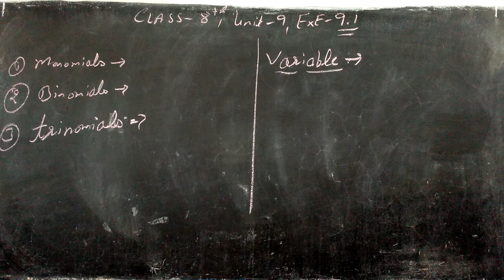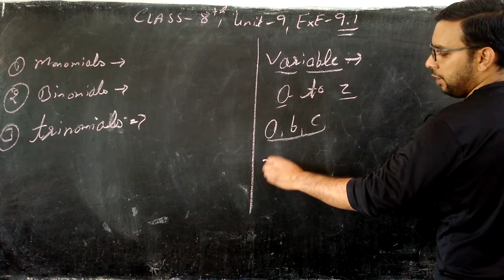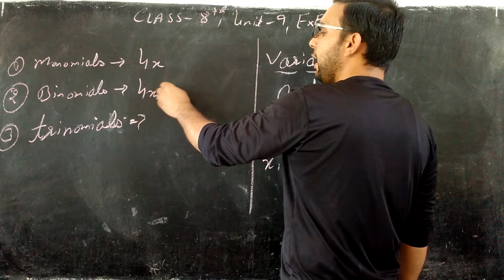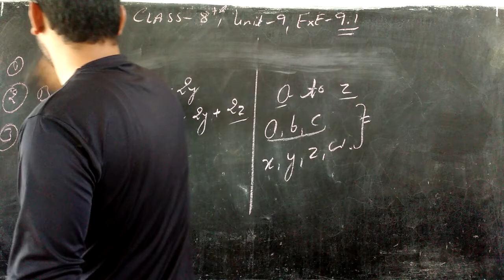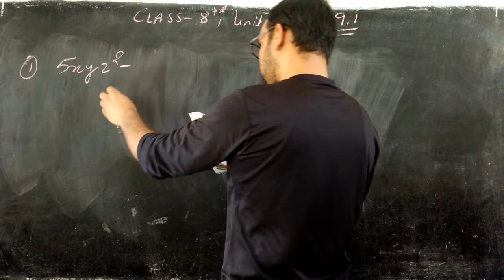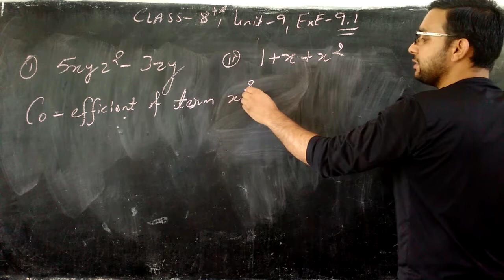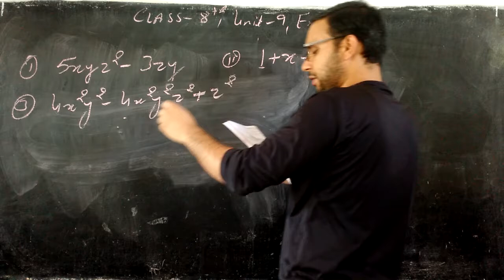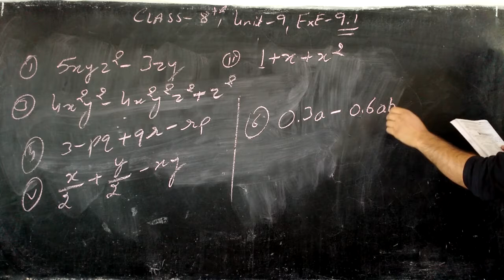CLASS - 8TH , UNIT - 9 , EXE - 9.1,Q.1